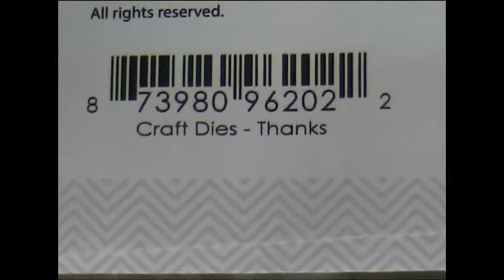Card Series - Thank You #9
Using my new Tinkling H2O's, dry embossing, punching butterflies from
acetate. This was a fun card